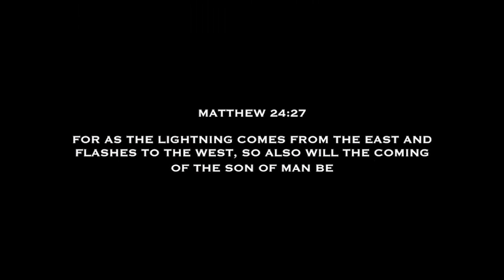క్రీస్తు రెండవ రాకడ మహోద్రేక గీతం ...2019 new promo..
Lyrics & Tuned by Bro. Vijay Simha (Kuwait)
Singer & Tuned by Bro. VIjay Samson (Vizag)